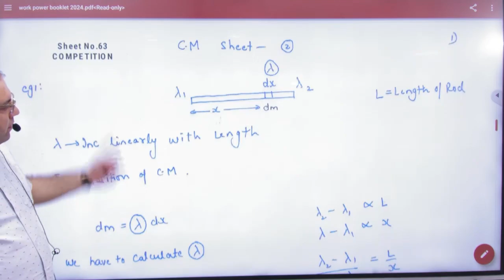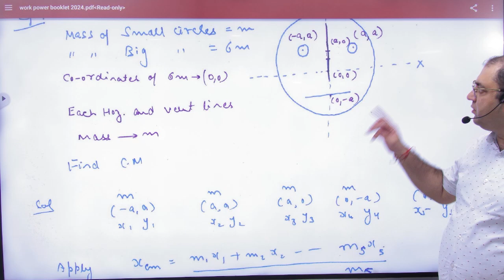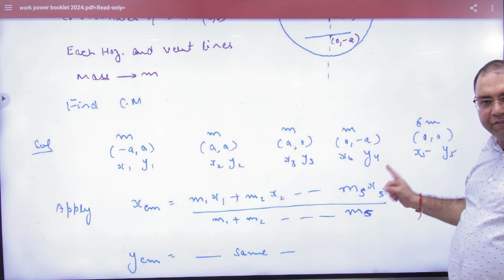8 Centre of mass examples